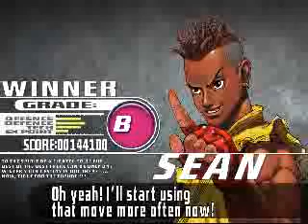SharpFresh Sean vs Twelve